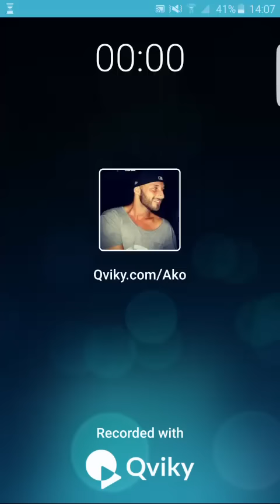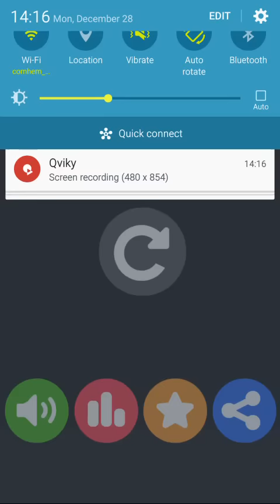Craziest Color Switch EVER - NEW WORLD RECORD !!! Recorded via Qviky App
RECORDED VIA QVIKY APP

Can you beat me ? Record it with Qviky

Any game you want me to play write it in the comments ;)